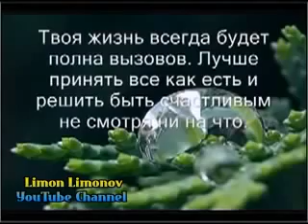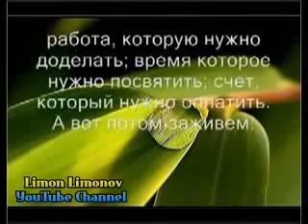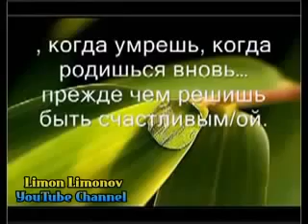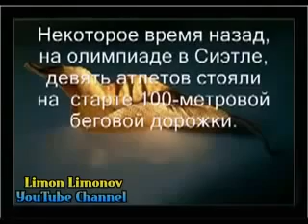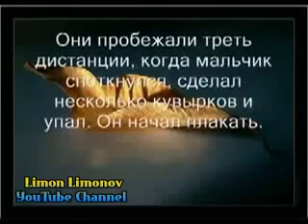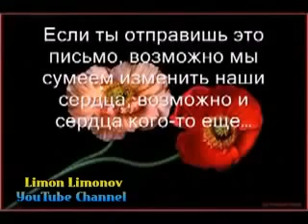Speechless, repost @Limon Limonov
Thinking about life, no comments